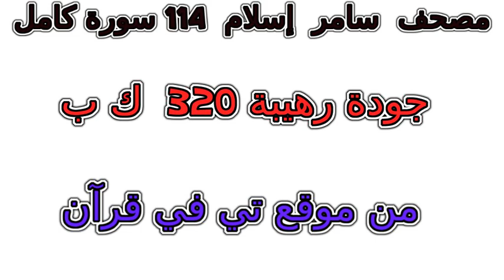سورة 011 هود تلاوة خاشعة من مصحف سامر إسلام